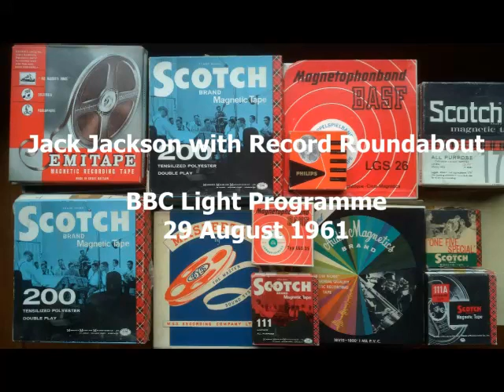Jack Jackson with Record Roundabout - BBC Light Programme - 29 August 1961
A near complete edition of Jack Jackson's Record Roundabout from Tuesday 29 August 1961.
Recording made by Eric Bartington and digitised by Gerard de Roo to whom I extend my thanks.